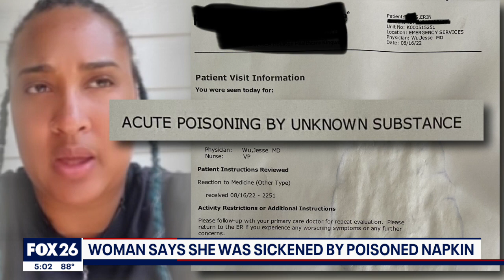Houston woman claims she was sickened by a poisoned napkin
A woman out for a day of fun at a local bar says a napkin laced with poison landed in the hospital.